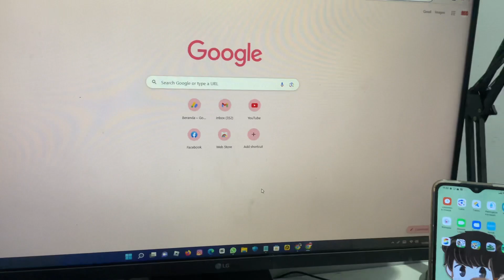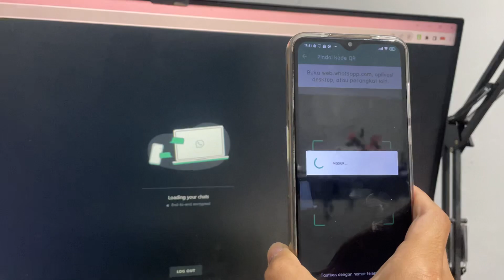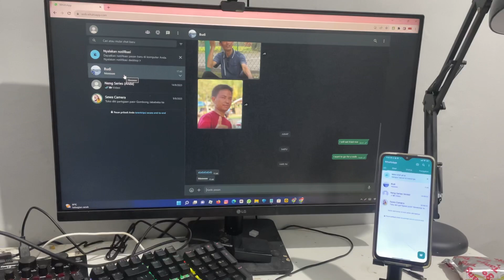Cara masuk wa web di laptop/pc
Cara mudah masuk wa web di  laptop